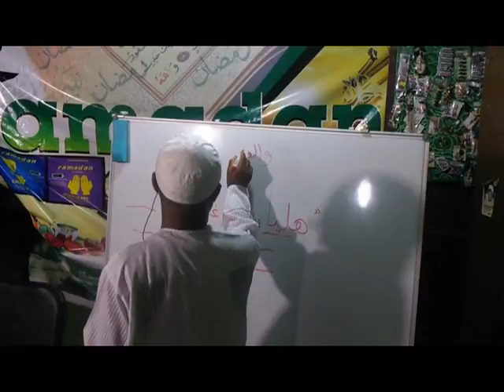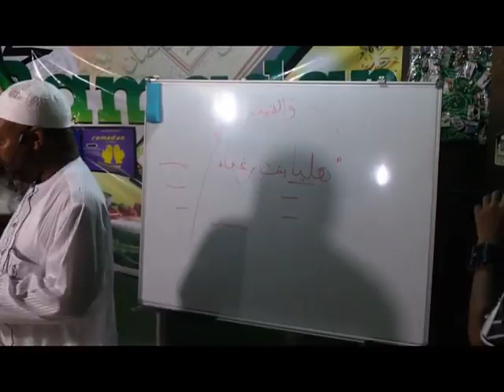Suratul Mulik episode 8 by sheik Abdul Rasaq woleola(Aafaakallau)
Tafsir suratul mulik By aafaakallau